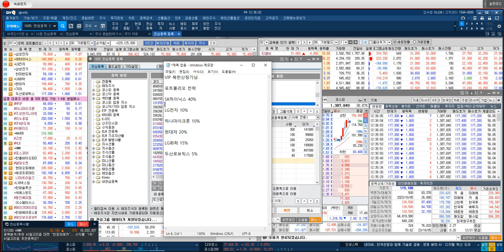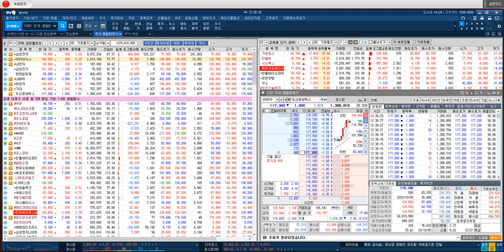[VIP회원 북한산정기님 포트폴리오 전략] SK하이닉스 & LG전자 & 하나마이크론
♣ 단기 따따블↑두산로보틱스
♣ VIP 회원가입 선착순 15명

▶ 불기둥AI MTS버젼 1개월 제공
▶ 1,100만원 상당 교육VOD 제공

11. 조*규님
10. 최*욱님

◆ 21일 대동↑상한가
◆ 21일 포스코DX 19%↑폭등

◆ 20일 하림↑상한가
◆ 20일 HMM 26%↑폭등
◆ 20일 두산로보틱스 14%↑폭등

◆ 19일 하림↑상한가
◆ 19일 LS머트리얼즈 27%↑폭등
◆ 19일 고영 15%↑폭등

◆ 18일 LS머트리얼즈↑상한가
◆ 18일 에코프로머티 29%↑폭등
◆ 18일 두산로보틱스 16%↑폭등